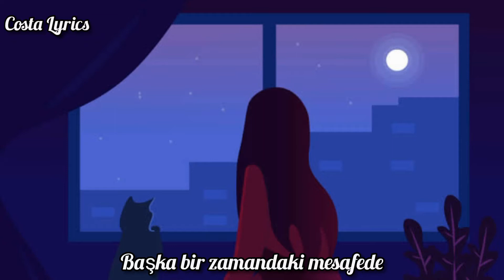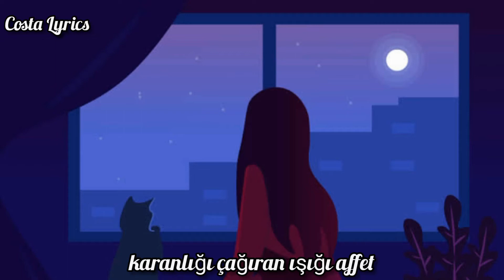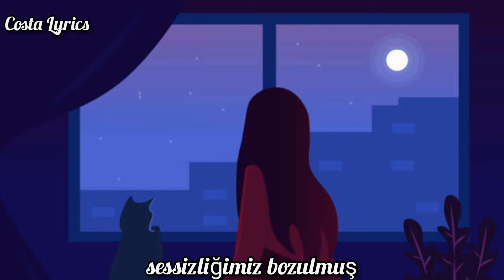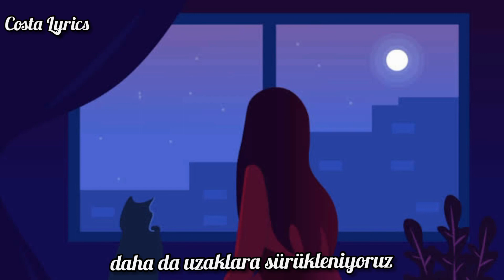Anna F - Too Far(Türkçe çeviri)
Uzaklaştığımız tüm sevdiklerimiz için